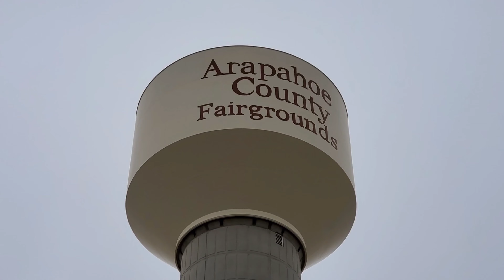Gloden Gloves Exclusive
Behind the scenes of  what it takes To put together The best Tournament in The Country!